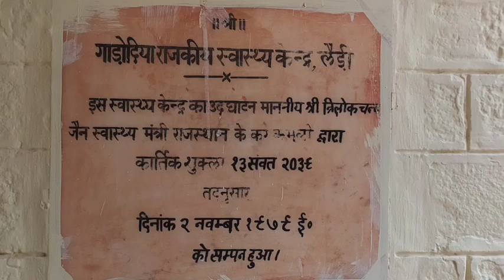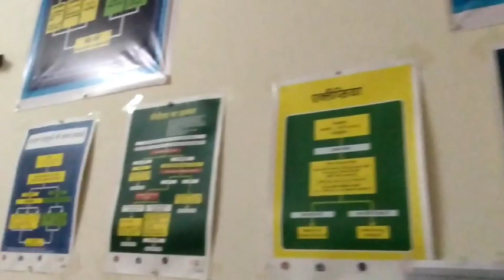छोटे से गांव के सरकारी अस्पताल में ऐसी सुविधाएं जिले में मिला प्रथम स्थान है।